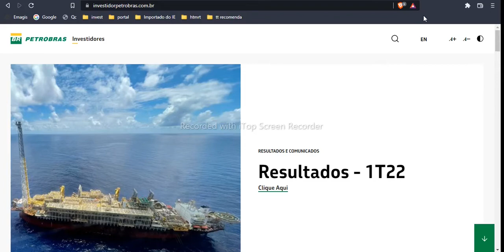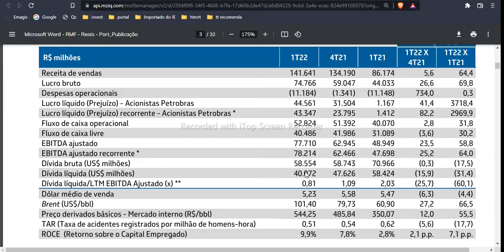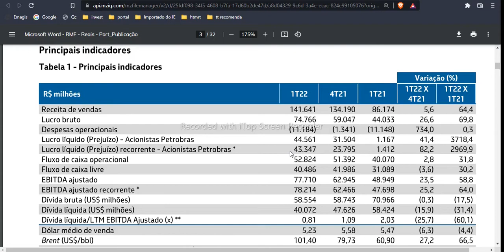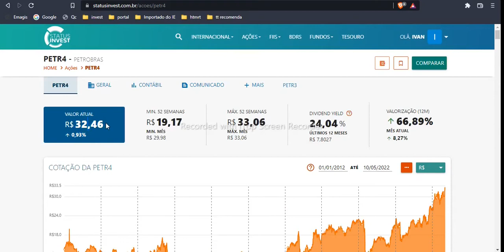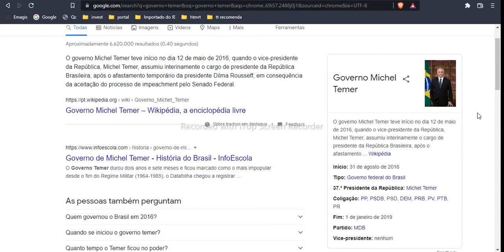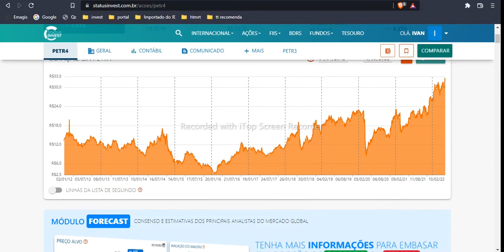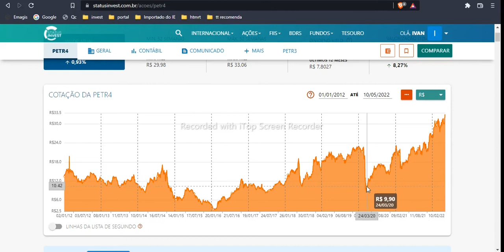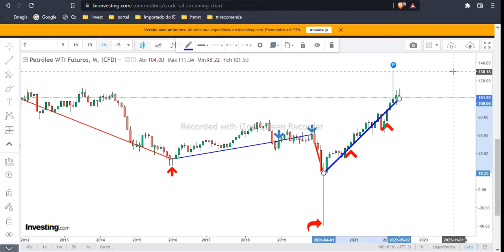PETR4 GASOLINA CARA DIVIDENDOS ABSURDOS INFLAÇÃO PREÇO DA AÇÃO RESULTADO 1T2022 PETROBRAS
PETR4 GASOLINA CARA DIVIDENDOS ABSURDOS INFLAÇÃO PREÇO DA AÇÃO RESULTADO 1T2022 PETROBRAS. A Petr3 Petr4 Petrobras anunciou pagamento recorde de dividendos, após também obter lucro recorde no resultado 1T2022. Neste vídeo faço a correlação entre o preço do petróleo o o preço da ação da Petrobras. Fique até o final pois é uma aula sobre como o investidor deve se comportar ao analisar uma empresa de commodities.